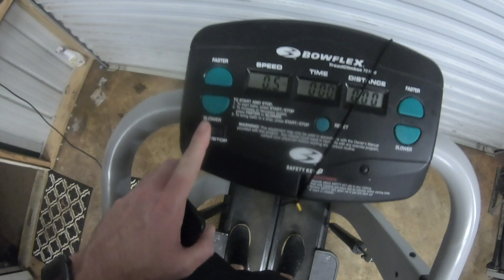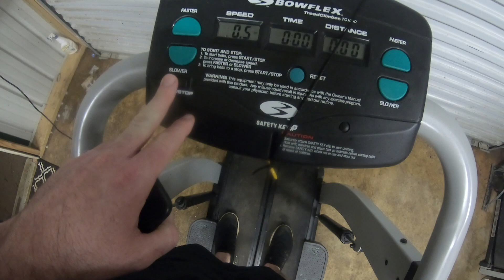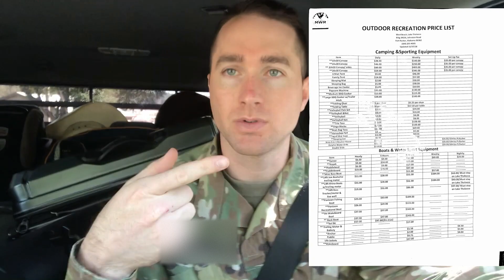UH-60 Blackhawk Course Eps. 2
Second week of UH-60 Course I take y’all with me so y’all can see what my day looks like in academics.